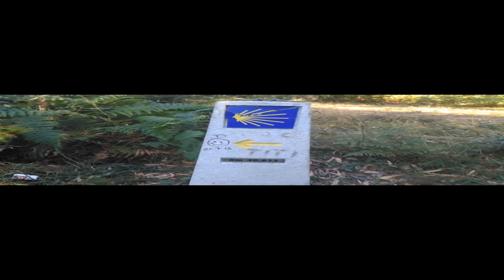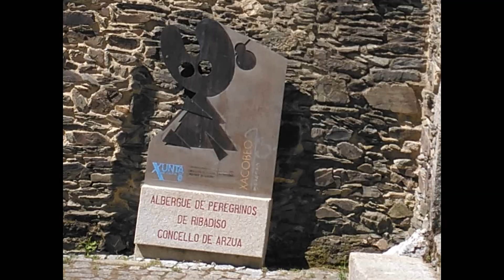CAMINO DE SANTIAGO PARTE 3: PALAS DE REI-RIBADISO (agosto 2016)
MAS CONOCIDA COMO LA ETAPA ROMPEPIERNAS, UNOS 27 KM APROX. CON UNA SERIE DE SUBIDAS Y BAJADAS QUE REVIENTAN LAS PIERNAS, NUNCA VEZ EL FINAL, NUNCA APARECE EL ALBERGUE...PERO CUANDO LLEGAS MERECE LA PENA, EN MI OPINIÓN EL MEJOR ALBERGUE DE LAS CINCO ULTIMAS ETAPAS, UN RECIBIMIENTO CON FRUTA Y AGUA, QUE SE AGRADECE DE CORAZÓN, APARTE EL RIÓ ISO HELADO QUE TE CURA TODAS LAS DOLENCIAS, YA VA QUEDANDO POCO AMIGOS!!!